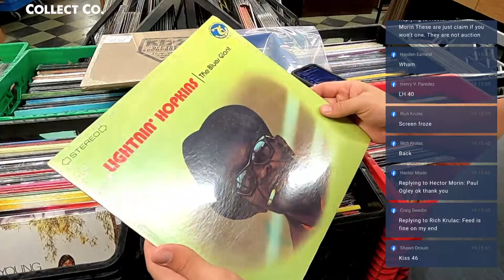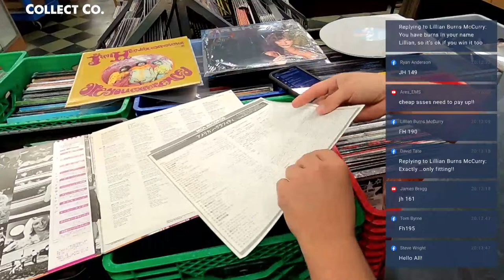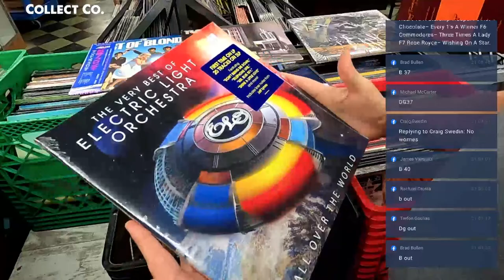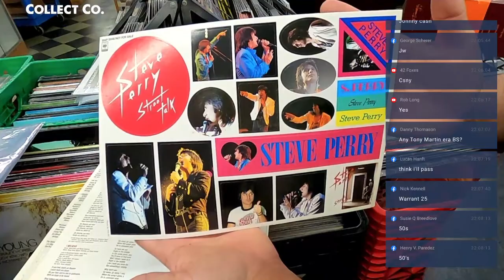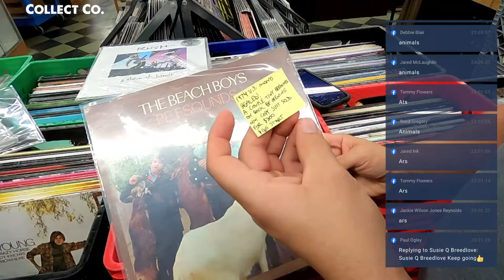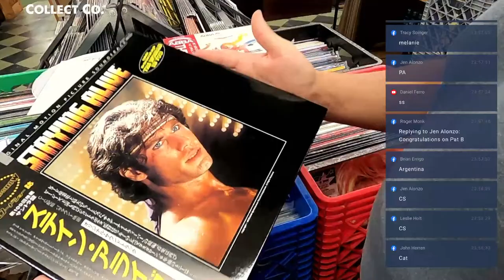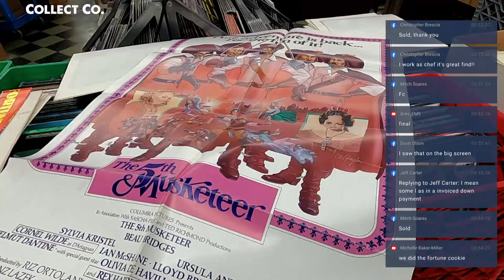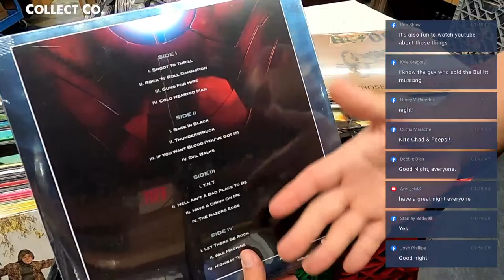LIVE Vinyl Record Sale (Friday, 03/22/2024)